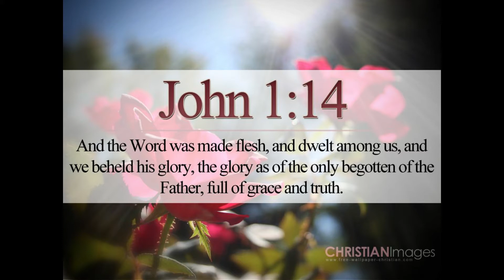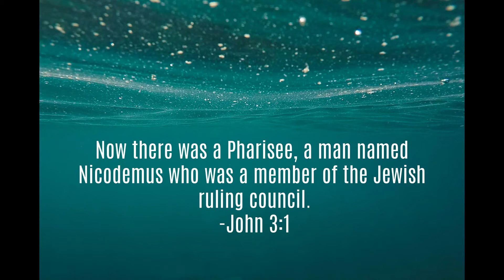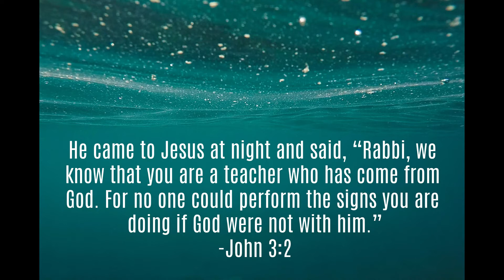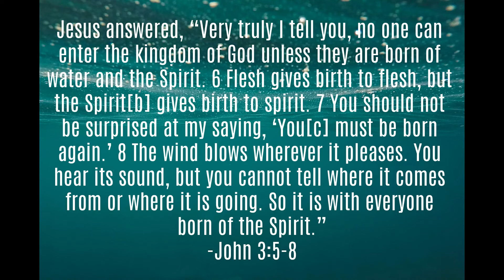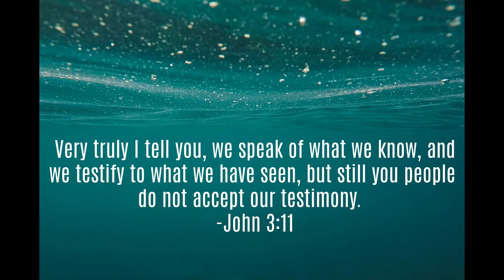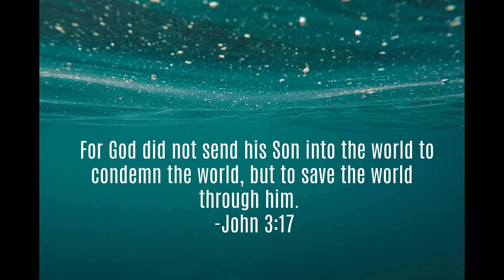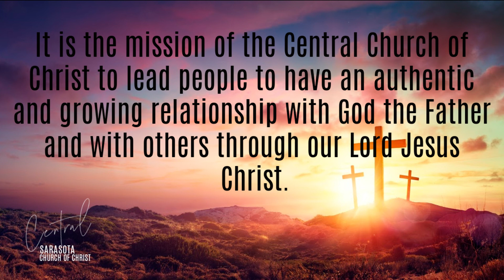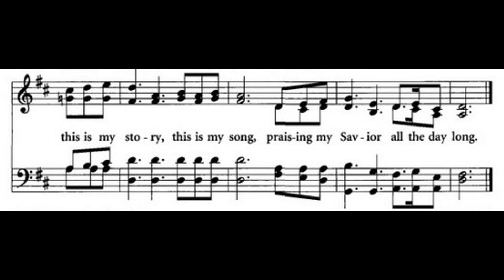Grace & Truth Part 1 - 2 18 18